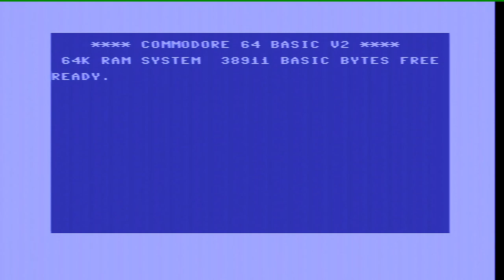C64 Harrier Attack tape-loader & gameplay.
Watch "Harrier Attack" load from tape for the Commodore 64. Includes some game-play.